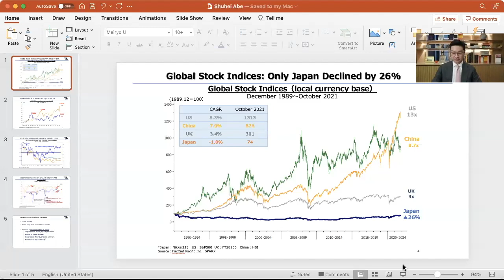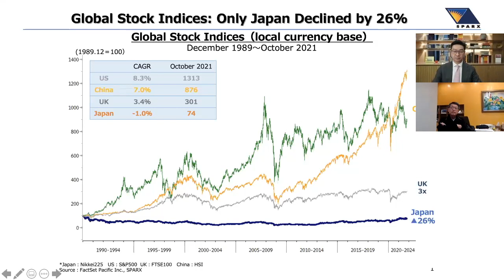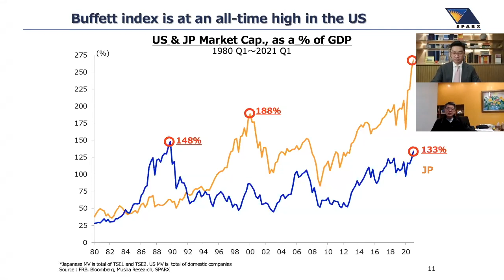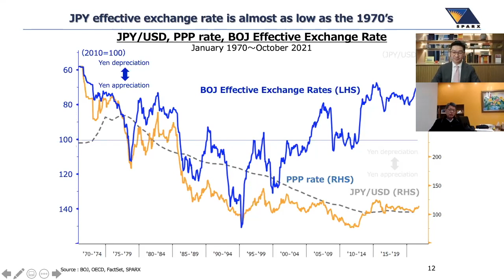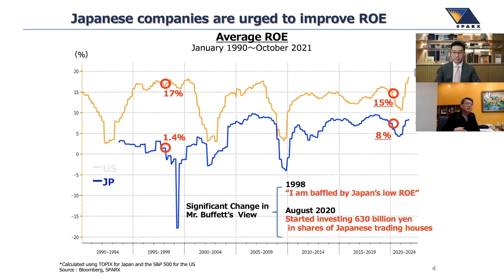Japan's New Identity in the Post-Covid Decade - interview with Mr. Shuhei Abe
Japan has had a tumultuous 2021, navigating the pandemic along with the rest of the world, as well as hosting the Olympics and having an unexpected election.  To help you better understand these dynamics, we are delighted to share Ronald Chan's interview with Mr. Shuhei Abe, founder of SPARX Group, one of Asia’s largest and most respected asset management companies.

Timestamp:
0:00 - Japanese Economy
4:44 - Kishida's Reform
7:11 - Inflationary Opportunity
9:45 - Sector Focus
11:53 - ESG in Japan
13:58 - Managing Corporate Japan
19:54 - An Aging Population
23:14 - Investment Focus & Passion
30:24 - The Future of Japan